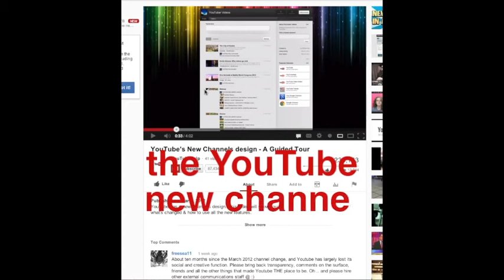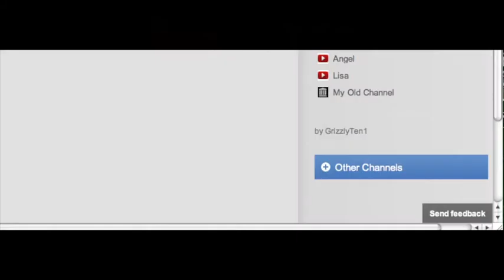Video Blackout March 7 - 14th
I remixed this excellent video that GrizzlyTen1 made.
Please make your voice heard by joining in the "Video Blackout".